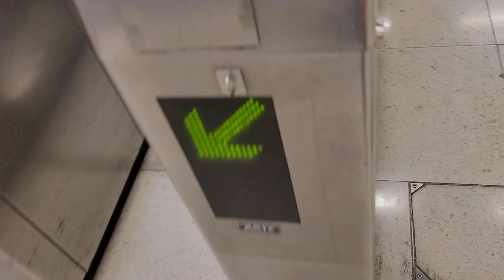Sampai jumpa kembali dipersami berikutnya